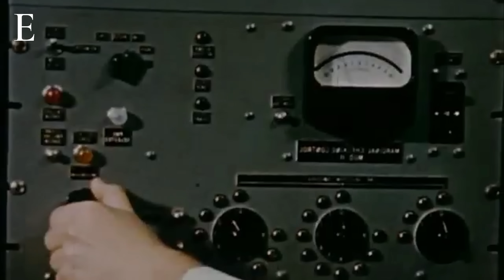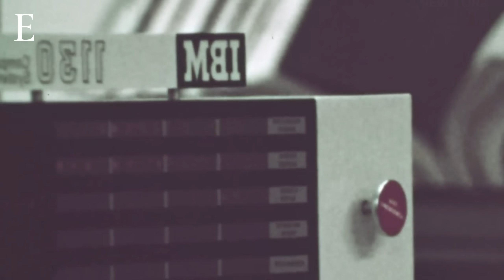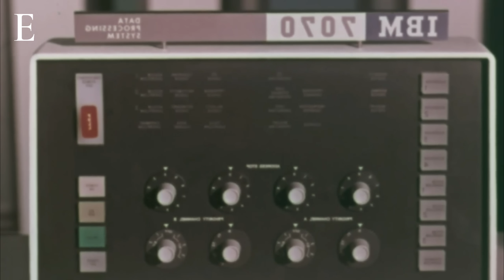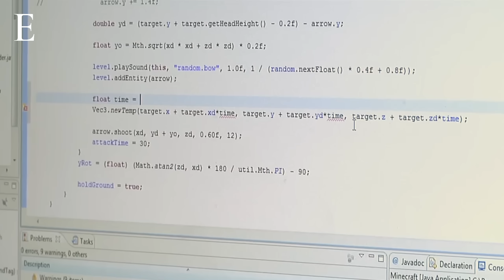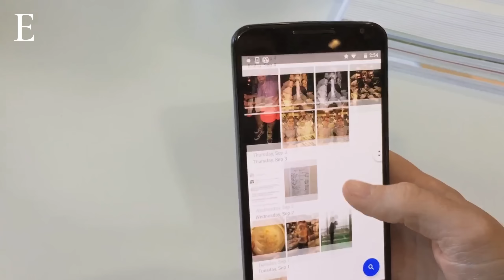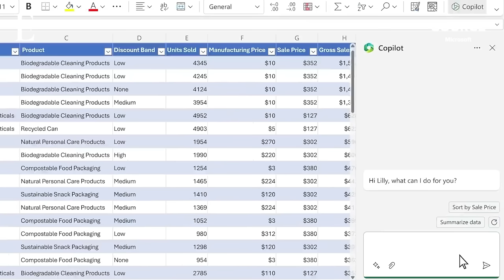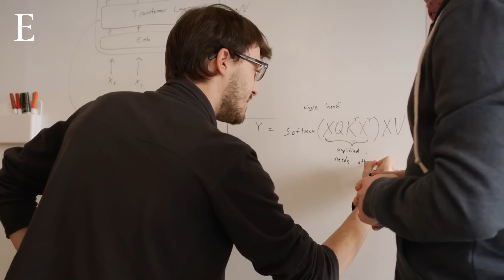The Rise and Fall of Software Engineers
In the 1950s, software engineers were rare, with fewer than 10,000 professionals in the U.S. due to the complex nature of programming.

Over time, automation tools like compilers and IDEs made programming easier, and the demand for engineers grew. By the 2010s,

AI advancements like TensorFlow and GitHub’s Copilot began automating parts of software development, raising concerns about job security.

By 2025, AI tools had automated up to 30% of software development tasks, leading to fewer junior positions. However, specialized skills and creativity remain in demand, with AI not yet able to replace human expertise in all areas.

CHAPTERS:
1:47 Tech Jobs
2:35 AI Engineers
3:22 Software Developer Leverage
4:50 Tech Job Market
5:09 AI Coders
6:12 Tech Layoffs
7:01 Future of Software Developers

Produced by: Samantha Harvey
Edited by: Jacob Smith
Animation: Charlotte Brown
Additional Footage: Getty Images